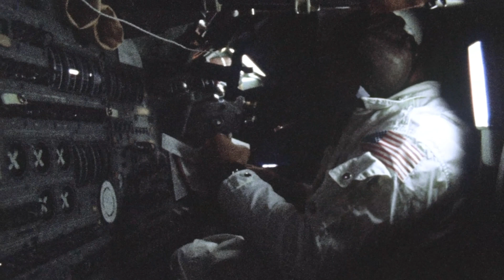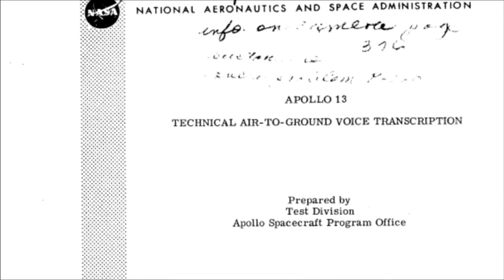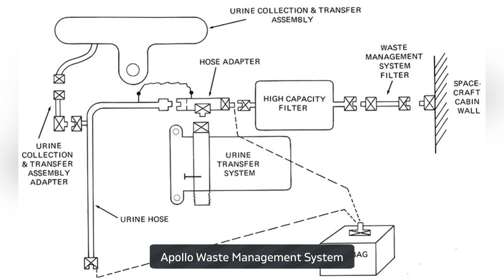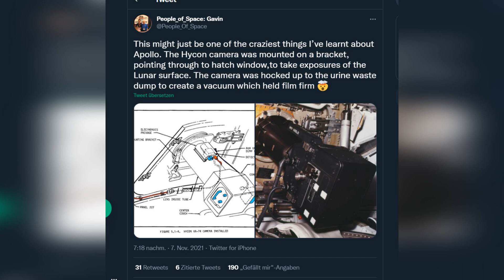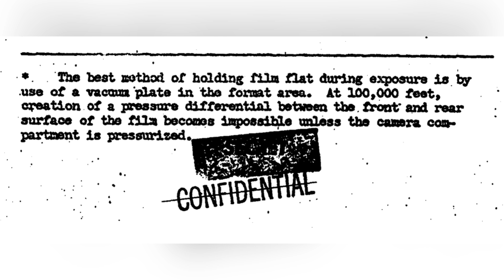Wieso bei Apollo eine Kamera und Urinsystem verbunden waren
Herzlich Willkommen bei Mondgeflüster 🌑 Heute geht es mal um eine ziemlich verrückte, aber pragmatische Verbindung der Hycon Kamera und dem Apollo Urinsystem. Viel Spaß wünscht Dir Tony 🚀

▸ Bitcoin 35gDh2GQ7jgSLVtbb1ZCWA3UGtPsom2Zwn
▸ Dogecoin DE8J5HbMsiYishHyxLwepxqWHiGb7cbgYF
▸ Ethereum 0x0B72cEA8B541CcE74a873970e435e2361486e751

Videokapitel
00:00 - 00:41 Intro
00:42 - 07:09 Videothema
07:10 - 08:06 Schlussworte